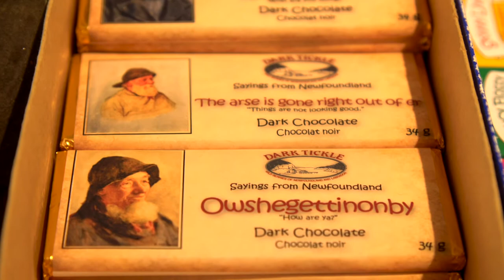Interview with The Dark Tickle Company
An interview with Kier and his father, Steve, owners and operators of The Dark Tickle Co., located on Western Newfoundland's Viking Trail.